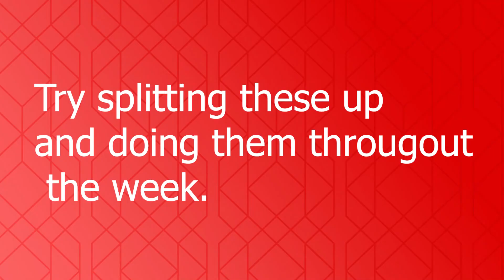Sledge Hockey Basic Training - Band workouts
A recap of the drills/workouts we were teaching in our virtual sessions. Take what you can from these and enjoy! Challenge yourself!

Remember : Quality over speed. If it becomes easy-- challenge yourself!
Music generously provided by :
beatsblayne